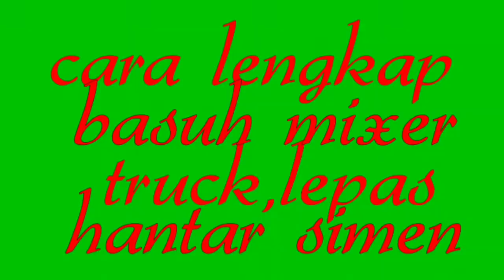Rahsia bagaimana cuci bersih lori simen,orang lain semua tak tahu/lori simen/mixer truck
Pengalaman saya sendiri bila cuci lori simen selrpas habis tuang simen.Saya sudah 17 tahun  sebagai pemandu dan operator lori simen,jadi saya kongsi pengalaman kepada semua...Harap selamat menonton ya...12.7.2021